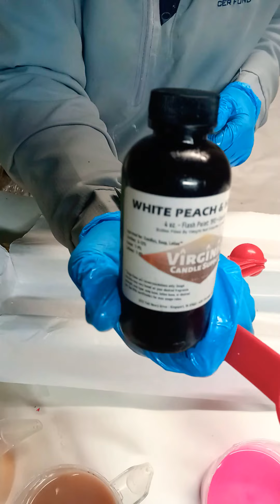First time doing a hanger swirl. Cold Process Soap making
This is my first attempt at a hanger swirl
 cp soap making